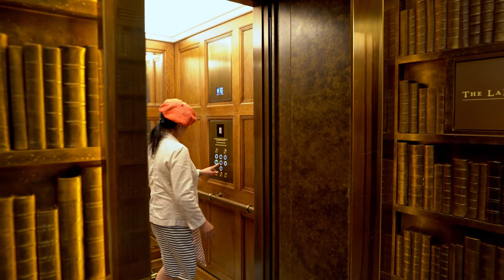10 Questions with Laura Catena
Laura Catena embodies what it means to be a modern woman in wine. Laura is an industry icon in her own right – fourth generation vintner, physician and author. Recently she was named Woman Of the Year 2022 by the Drinks Business Awards, and she is a force continuing her father’s work in consolidating the reputation of high-altitude, premium Malbec! As she was about to host the hot-topic debate 'Let’s Talk about Grand Cru', Laura answered all of our questions, including how to keep sane in a fast paced world, and her favourite things to do in London.